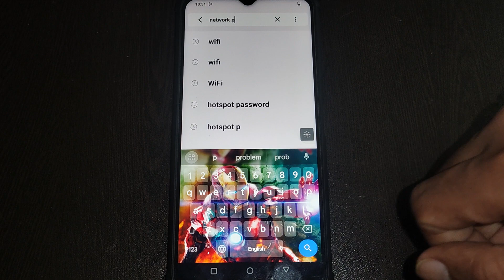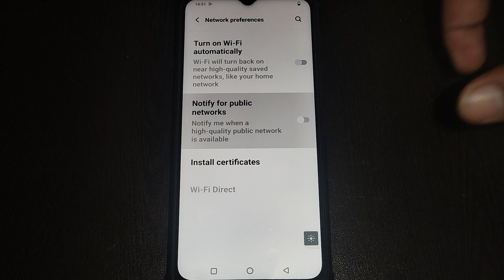how to set network preference setting Vivo Y75, WiFi setting Vivo Y75